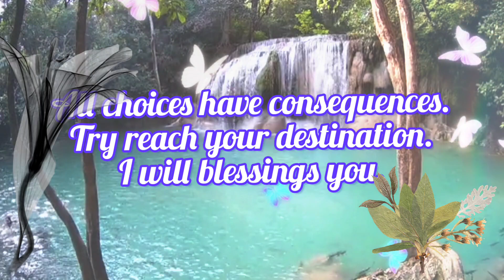God Says To You Today 👉 Try reach destination 🔥 Compilation No:303G/2022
God Says To You Today 👉 Try reach destination .